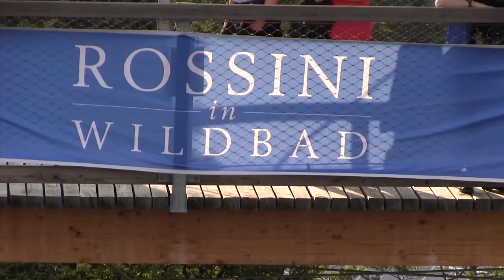Luiza Borac Klavierkonzert | Baumwipfelpfad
Klavierkonzert auf dem Turm des Baumwipfelpfades Sommerberg, Bad Wildbad

Rossini in Wildbad Belcanto Opera Festival am 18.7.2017

Luiza Borac spielt Liszt, Lipatti, Chopin und Ginsburg.

Video filmed and edited by:
Andreas Kühn
A.K. Photo- and Videography